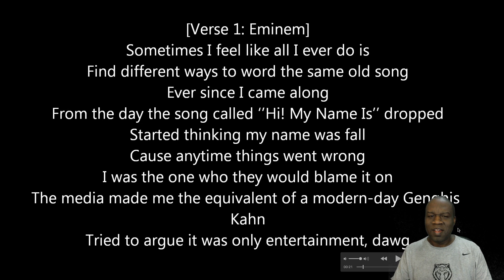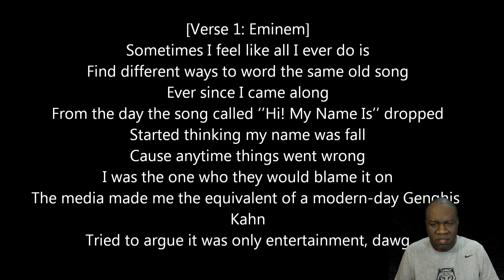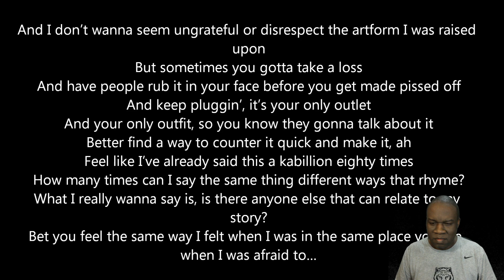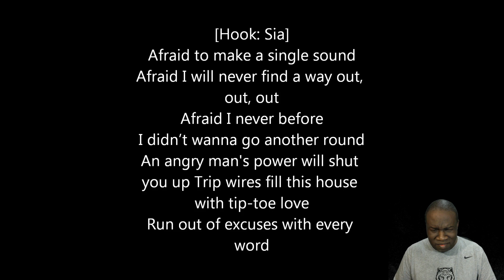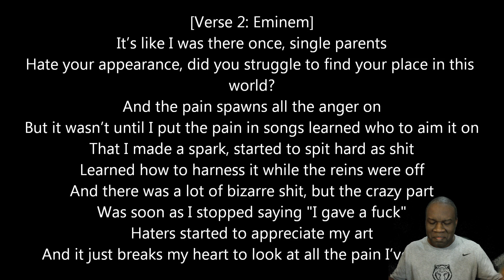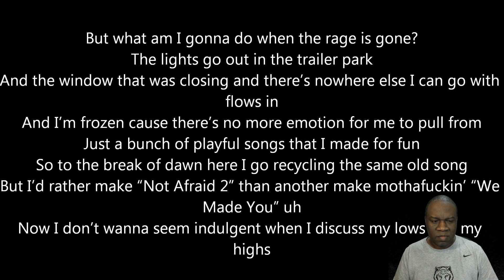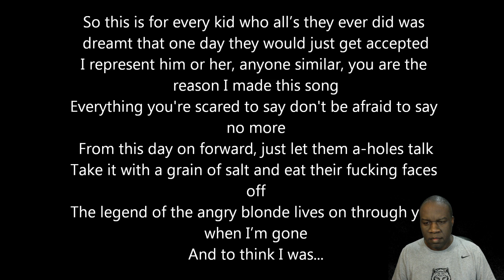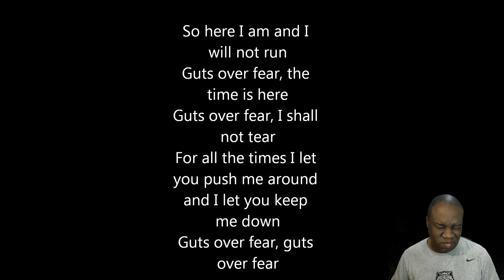Eminem - Guts Over Fear ft. Sia (Reaction)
My reaction to Eminem - Guts Over Fear ft. Sia.   I know it's a video. Sorry!!

Don't forget to click on the discussion tab and the about tab for more information on FLV!!

FLV Business Rules:  Rare  uploads on Saturday and No uploads on Sunday!!!  Enjoy your weekend. Get off YouTube!!!

Support the Music and the Artists!